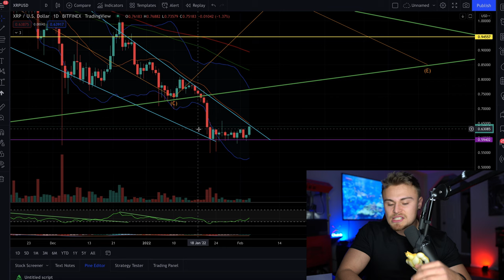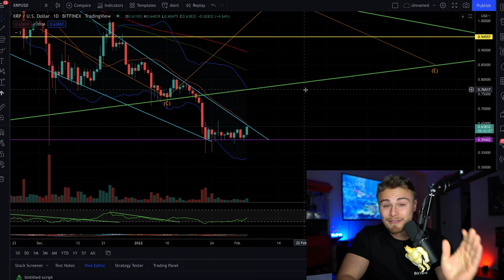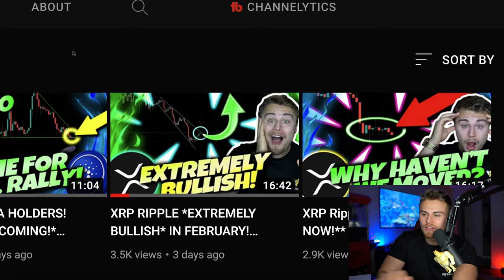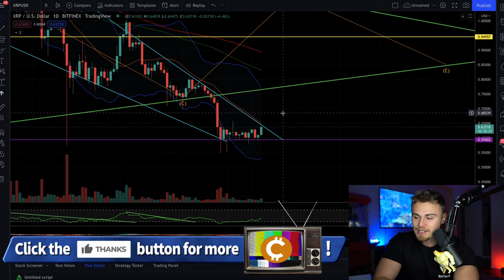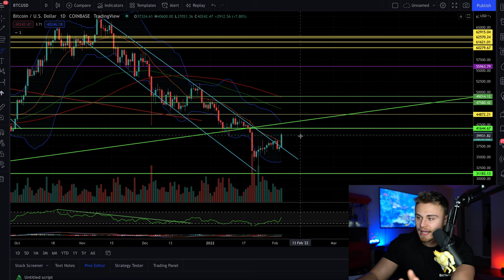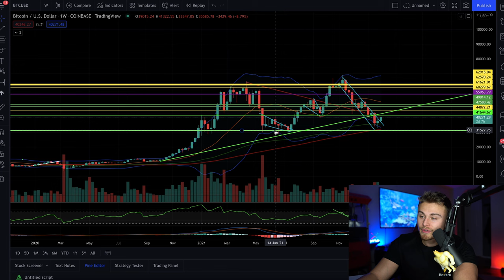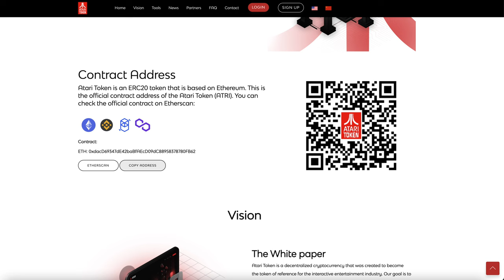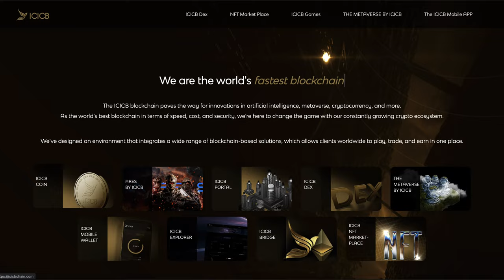XRP RIPPLE HOLDERS! *WE'RE FINALLY TAKING OFF!* Watch This Now Before You Buy | My Fail Proof Plan!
CHECKOUT ATARI TOKEN HERE!

Amazon Store: